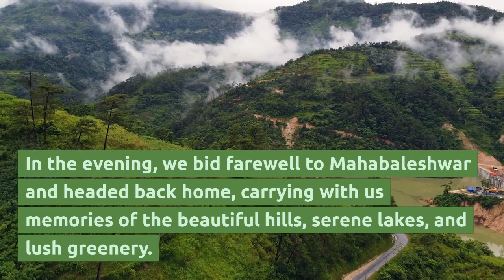Strawberries and Serenity: A Trip to Mahabaleshwar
Mahabaleshwar is a beautiful hill station located in the Western Ghats of Maharashtra, India. It is a popular tourist destination and is known for its breathtaking views, serene lakes, and beautiful landscapes. In this travel blog, I'll take you on a journey through the stunning Mahabaleshwar.

Day 1:

We arrived in Mahabaleshwar early in the morning and checked into our hotel. After freshening up, we headed out to explore the town. Our first stop was the famous Wilson Point, also known as Sunrise Point. We were greeted by the beautiful sunrise and the stunning panoramic view of the valley. It was a serene and peaceful experience that left us awestruck.

Next, we visited the Venna Lake, which is one of the most popular attractions in Mahabaleshwar. We rented a paddle boat and enjoyed the scenic beauty of the lake. The lake is surrounded by lush greenery, and we spotted many species of birds.

In the evening, we went to the famous Mahabaleshwar Market, which is famous for its strawberries. We indulged in some strawberry ice cream and other delicacies made from fresh strawberries.

Day 2:

On our second day, we visited the Mahabaleshwar Temple, which is a famous pilgrimage site. The temple is dedicated to Lord Shiva and is situated amidst the picturesque Sahyadri mountain range. The temple is known for its exquisite architecture and intricate carvings.

Next, we headed to the Arthur's Seat, which is the highest point in Mahabaleshwar. The viewpoint offers a breathtaking view of the surrounding hills and valleys. We spent some time admiring the view and clicking pictures.

After that, we visited the Pratapgarh Fort, which is located around 22 km from Mahabaleshwar. The fort has a rich history and is known for its magnificent architecture. We enjoyed exploring the fort and learning about its history.

Day 3:

On our last day in Mahabaleshwar, we decided to visit the Mapro Garden, which is a popular picnic spot. The garden is famous for its strawberry products, and we tried their famous strawberry pizza and milkshake. We also explored the beautiful garden, which is filled with various plants and flowers.

Later, we visited the Lingmala Waterfall, which is located around 6 km from Mahabaleshwar. The waterfall is surrounded by lush greenery and is a popular spot for trekking and picnicking.

In the evening, we bid farewell to Mahabaleshwar and headed back home, carrying with us memories of the beautiful hills, serene lakes, and lush greenery.

Mahabaleshwar is a perfect destination for a weekend getaway. The place is serene, peaceful, and offers a refreshing break from the chaos of city life. We thoroughly enjoyed our trip and would highly recommend Mahabaleshwar to anyone looking for a peaceful retreat amidst nature.
Pune is the closest major city to Mahabaleshwar and is located around
120 km away. Here are some ways to reach Mahabaleshwar from Pune:

By Road: The easiest way to reach Mahabaleshwar from Pune is by road. One can hire a taxi or take a bus from Pune. Several private and state-run buses operate on this route. The journey takes around 3-4 hours, depending on the traffic.

By Train: The nearest railway station to Mahabaleshwar is Wathar, which is located around 60 km away from the town. However, there are very few trains that halt at Wathar. The better option is to take a train to Pune and then travel to Mahabaleshwar by road.

By Air: The nearest airport to Mahabaleshwar is Pune International Airport, which is located around 120 km away. From the airport, one can take a taxi or bus to Mahabaleshwar.

Overall, traveling by road is the most convenient and popular option to reach Mahabaleshwar from Pune.